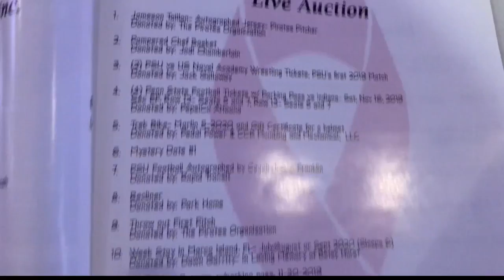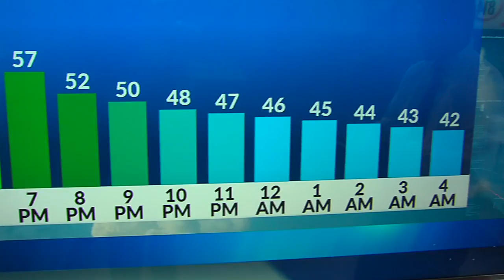STUDIO 814 JORDAN CRASHES GIRLS NIGHT OUT